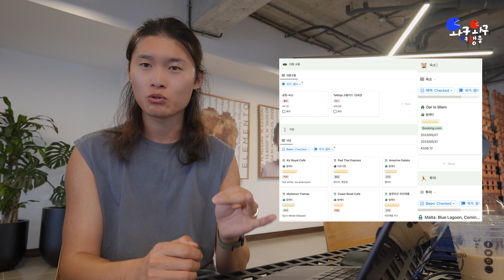몰타 여행 코스 완벽 정리! 식당, 카페, 대중교통, 블루라군 투어 추천! [구글지도 및 노션 템플릿 공유까지]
몰타에서의 4박5일 여행 비용 공개!

아름다운 섬나라 몰타에서 즐길 수 있는 액티비티와
대중교통, 숙소위치 등 여행 꿀팁 대방출!

몰타가서 힐링하세요 ☺️

ℹ️
노션 링크 다운로드 (여행 정리 사이트)

💻 MacPro M1 📷 Sony ZV-E10 📹 Gopro 11

🏙️ Malta

🎵Track : It’s Summer!
🎵Track : 첫 데이트